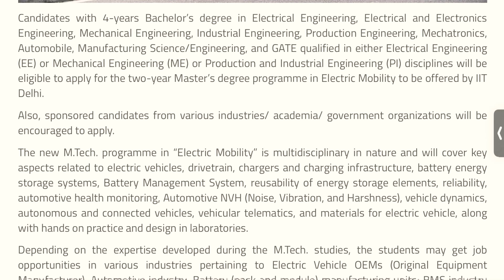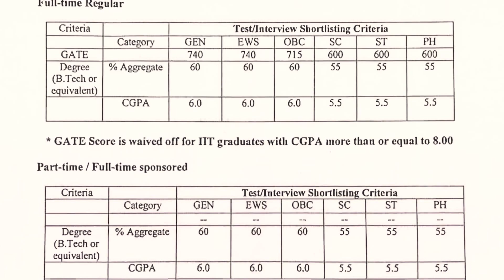🔥NEW M.TECH PROGRAM🔥 RELEASED|| IIT DELHI PG ADMISSION 2021||SIDDHARTHA LIVE